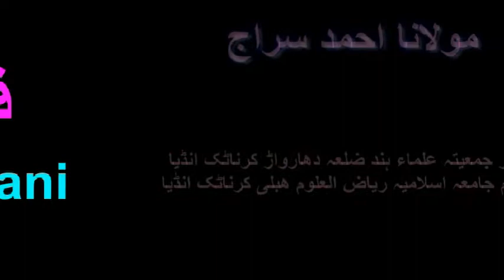FALSAFA E QURBANI -- MOULANA AHMED SIRAJ QASMI